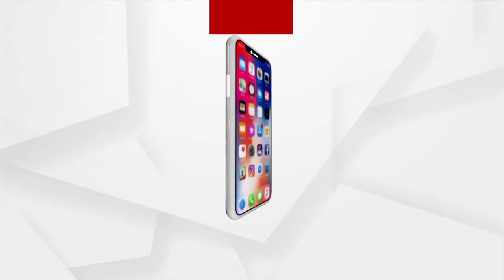Bhagya Bhabisyata | 28 Jan 2022 | ArgusNews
Bhagya Rekha,Rekha Bhagya, ARGUS News, ARGUS Breaking News, Argus Odia News, Argus Odisha News,
Argus Top News, Argus Bulletins, Argus Youtube, Argus Website, Argus
Odisha, Argus Headlines, Argus Tweeter Argus Web Media, ARGUS News Live,
News, Odisha Breaking News, Odisha Top News, India Top News, News
Headlines, Important News, Today’s News, Today’s Hot News, Today’s Top
News, Today’s Main News, Today’s Breaking News, Today’s Headlines, Odia
News Portal, Odisha Digital News, Top News Channel, Top News Portal, Best
News, Best News Website, Best News Portal, Best News Site, Best News
Platform, Top News Website, Top News Portal, Live News India, India Live
News, Recent News, Recent Live News, Recent Breaking, Best News Politics,
Odisha Bulletins, India News Bulletins, Govt News, Odisha Govt News, Political
News, Crime News, Odisha Political News, news websites india, newspaper
article, newspaper epaper, odia epaper, news paper today